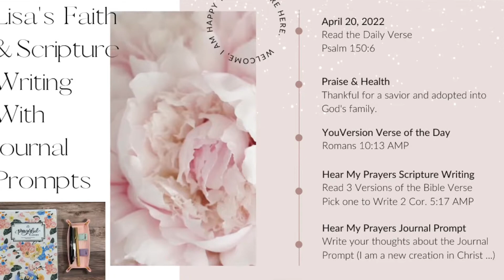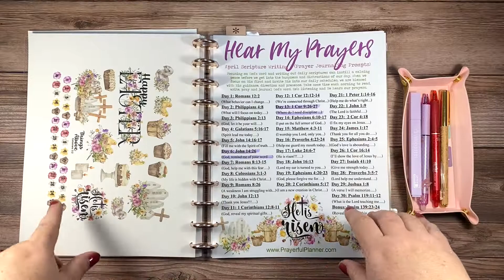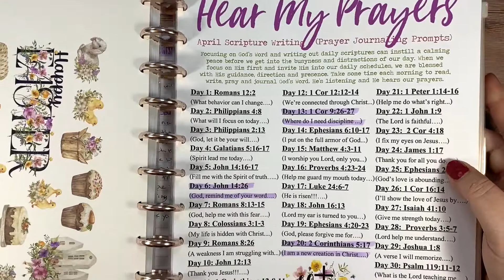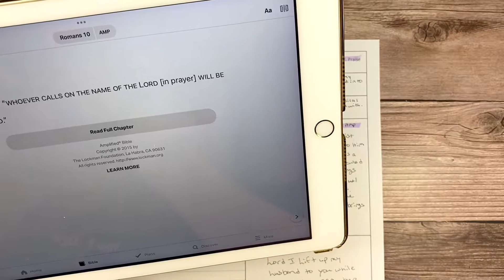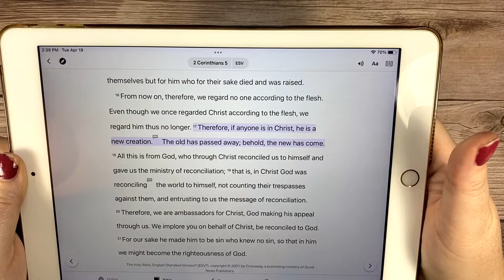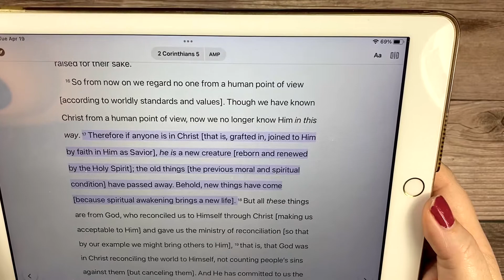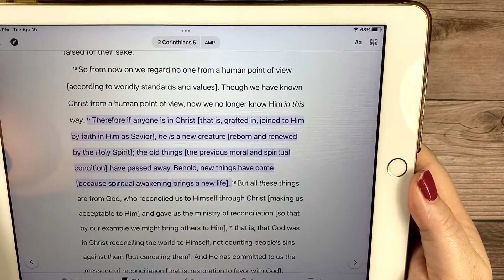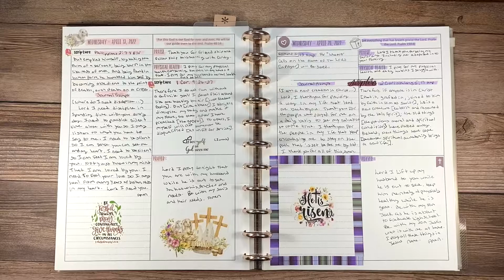Scripture Writing || Prayerful Planner || Hear My Prayers || April 20, 2022 He Is Risen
Today's video is my Hear My Prayers Scripture Writing and Journaling Prompt. I hope you enjoy this video. I encourage comments and take prayer request on all my videos.

I am not a worship leader or an expert on the Bible or scripture. I am an everyday person walking out her life with God just like everyone else who is a believer.